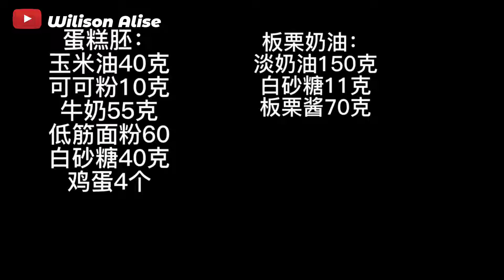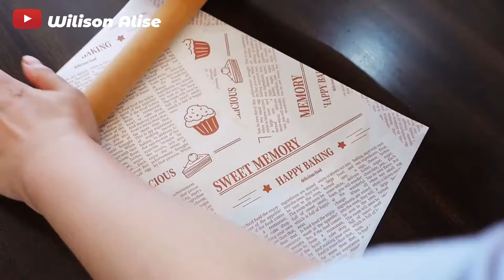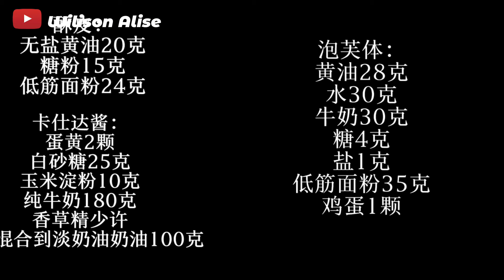[ASMR] Living Alone Diaries | Cooking Yummy Cake Recipes | Satisfying Cake Making Video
Thank you for your support, we will bring more wonderful content in the future.